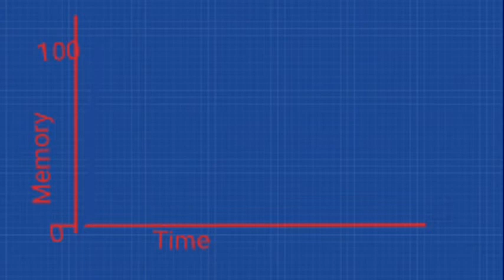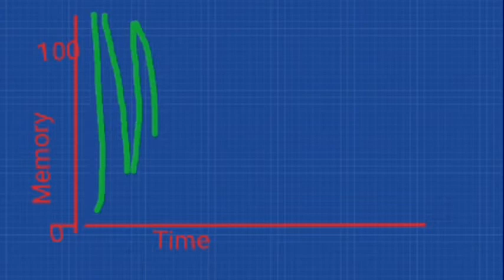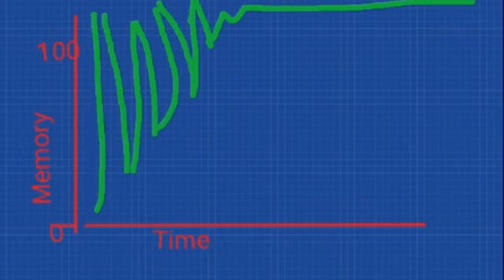Motivation and introductory talk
Students will be able to enhance their memory and can score good marks by using simple tips I have given in this video. They will learn how to retain the matters till the examination or lifelong in their memory.
If you have any question do not hesitate to write in the comment box.